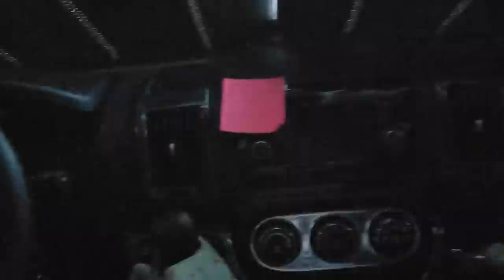Scenic Drive | Washington to Montana